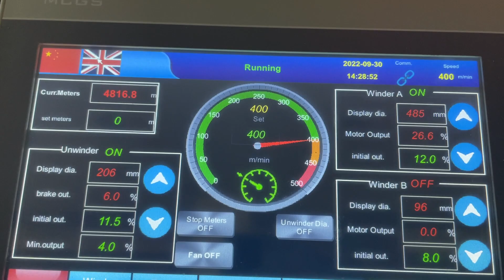SLD High Speed Precision Jumbo Roll Slitting Rewinding Machine With Full Automatic Control